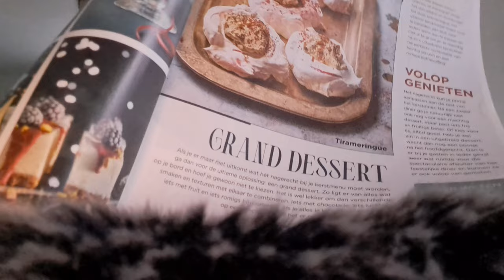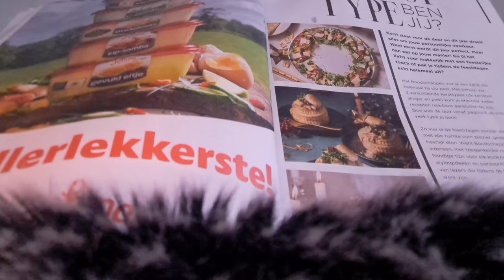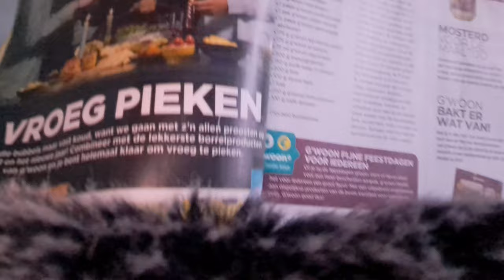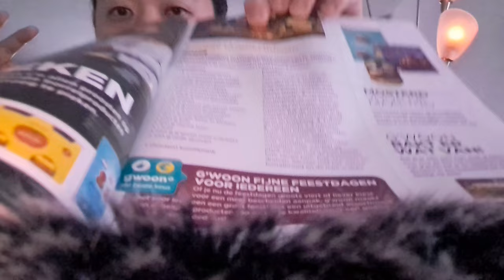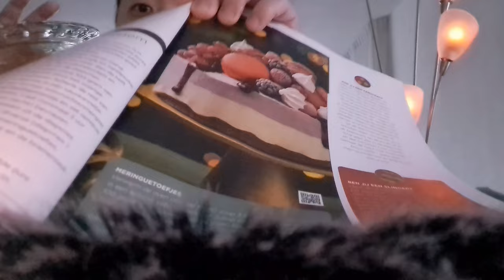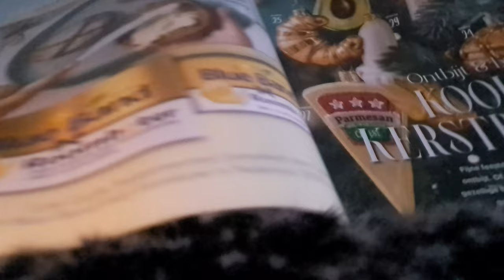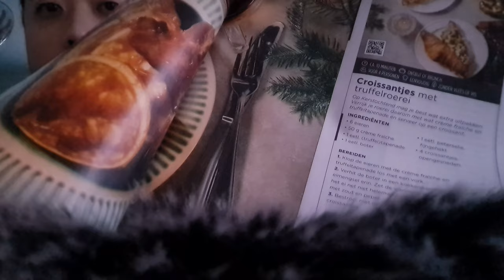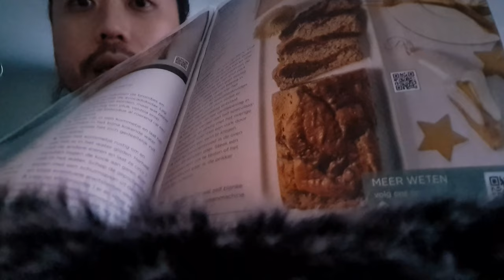ASMR Finger Lick Honey & Magazine Page Turning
In this ASMR video I'm performing finger lick honey and magazine page turning.